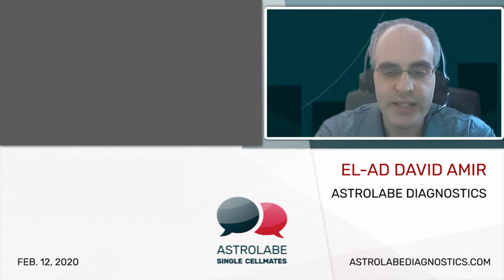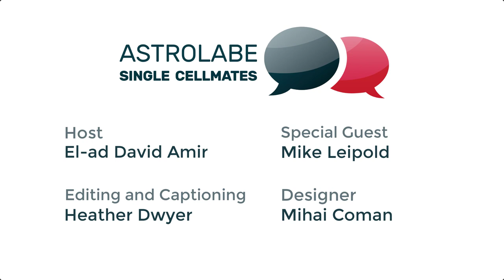Single Cellmates, Dr. Mike Leipold (Episode 2)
Single Cellmates is a new web series which focuses on the unique opportunities and challenges in immune monitoring and computational biology. In this episode, our guest, Dr. Mike Leipold of Stanford University and Dr. El-ad David Amir of Astrolabe Diagnostics share their experience working with single cell data.

Need help analyzing your single-cell data? We can help!